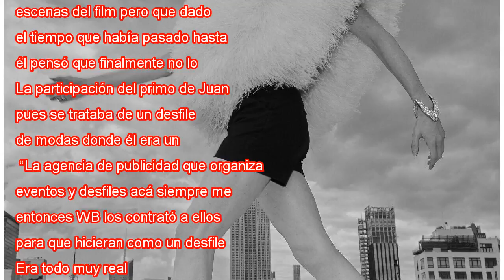Di Mondo da detalles sobre su participación en la película de Hollywood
Ayer Di Mondo marcaba pauta por el extravagante look que usó para asistir a los Oscar de la moda en Nueva York y hoy nos vuelve a sorprender tras revelar que tuvo un cameo en la película “Ocean’s 8”. El fashionista nos cuenta que fue en 2016 cuando l...